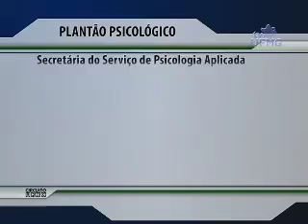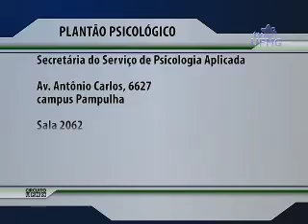Circuito 14-05-2013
Plantão psicológico da UFMG auxilia a comunidade acadêmica. CNJ aprova resolução que obriga cartórios a celebrar o casamento homoafetivo. Dia Mundial de Luta contra a Homofobia é celebrado nesta semana: nossa entrevista debate o tema.